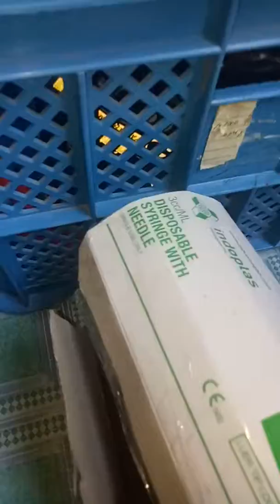Goodbye kisses and reeses